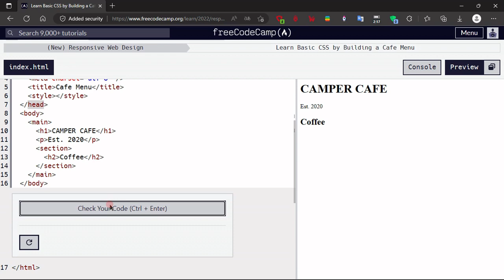Learn Basic CSS by Building a Cafe Menu - Step : 10